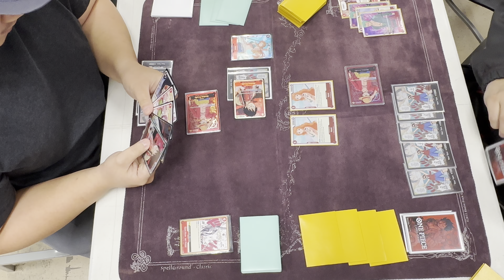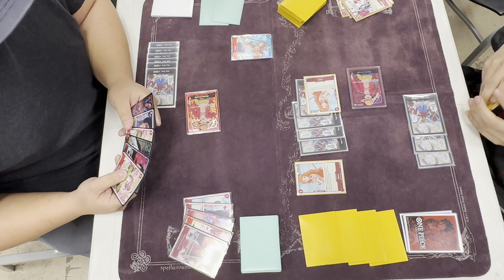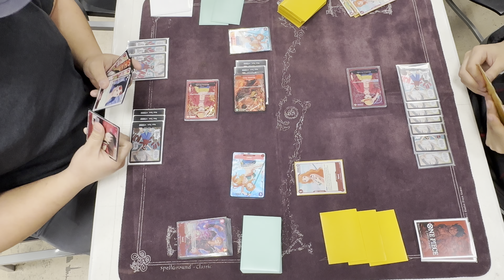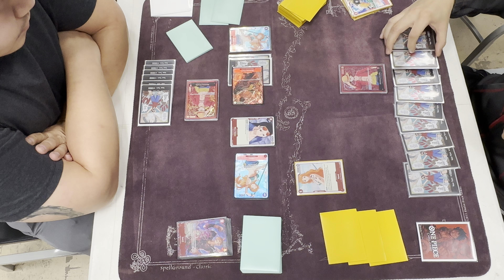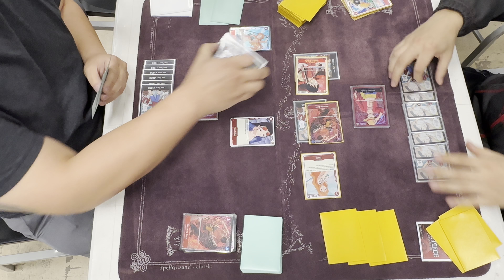Luffy vs Luffy | One Piece Tcg | Op01 Tournament Gameplay